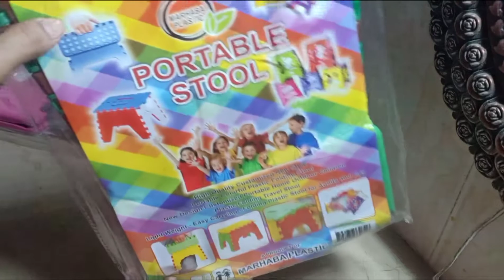Good products liquid scotch | baba baby study stool | ladies kurti with price | daraz shopping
Good products liquid scotch | baba baby study stool | ladies kurti with price